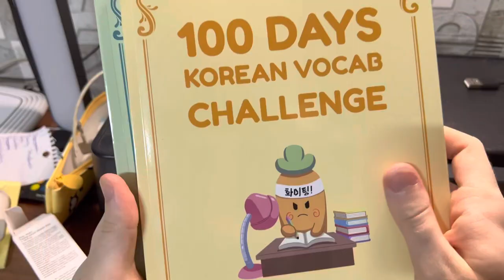❤️🇰🇷 NOVEMBER KOREAN BEAUTY & LIFESTYLE FAVORITES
Thank you for checking out my Korean Life Style Favorites this November 2021! Can't believe time is going by so fast. Now that I'm back in my apartment here in Daegu, South Korea, I've been slowly transitioning my everyday products to those that can be bought out here. I wanted to share with you all my absolute favorites, as well as my love and endorsement for Soo & Carrots! They did provide me with the text book that I reviewed. A huge thanks to them!

Products mentioned in this video:
Korres Lilac Iris Body Butter
On: The Face Rice Therapy Oil Cleanser
Happy Bath Facial Yogurt Foam ( Hydrating Yellow )
Make P:rem Light-weight Sun Fluid for Face and Body
Peripera Speedy Skinny Brow
Laneige Neo Cushion Glow ( Pink )
Soo and Carrots 100 Day Vocabulary / Grammar Challenge Textbook
Edaya Instant Coffee Sticks